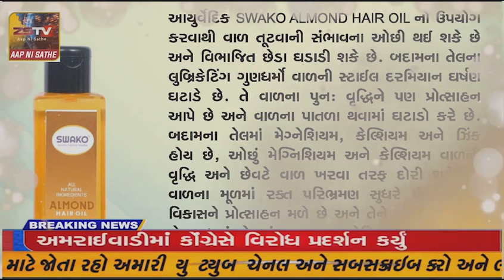અમરેલીના ધારાસભ્ય કૌશિકભાઈ વેકરીયાએ વિસાવદરના જાંબુડી ગામે આવેલ મેલડી માતાજીના મંદિરે દર્શન કર્યા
અમરેલીના ધારાસભ્ય કૌશિકભાઈ વેકરીયાએ વિસાવદરના જાંબુડી ગામે આવેલ મેલડી માતાજીના મંદિરે દર્શન કર્યા કાર્યકર્તાઓ ઉપસ્થિત રહી સન્માન કરવામાં આવેલ...